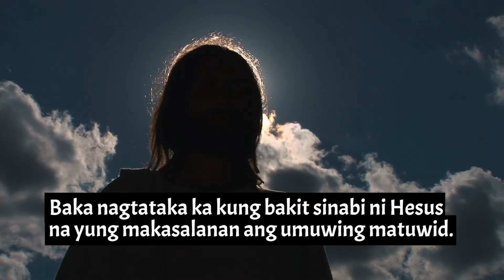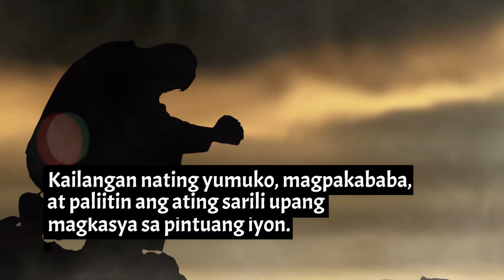1 MIN HOMILYA Oct 23rev 1